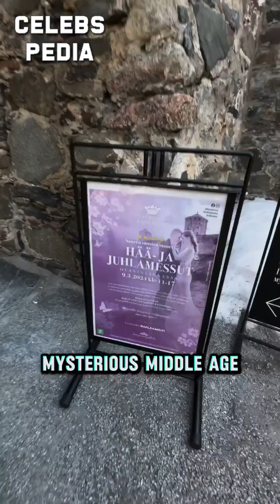Praskovia Pozdniakova ~ Plus Size Curvy Model ~ Influencer Bio & Facts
Pasha is very famous among her Millions of fans. Their Instagram page is named missparaskeva and has 2.3 million of Followers and just 968 posts and 422 followers.
According to some social media reports her social media accounts her networth is around 3 million of US Dollars in the year of 2023.
Pasha from her initial years used to be very secretive about her family and personal life.
Through various sources, it has been identified that she is dating someone but not sure. And about her dating history, she does not allow to share such information on this topic.